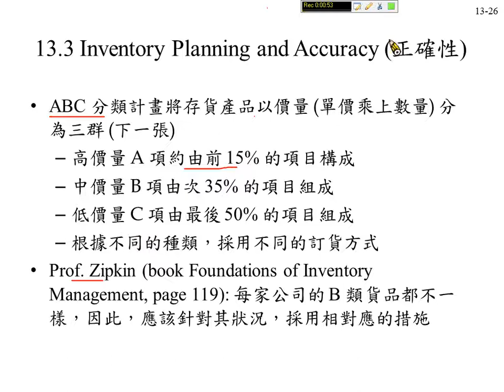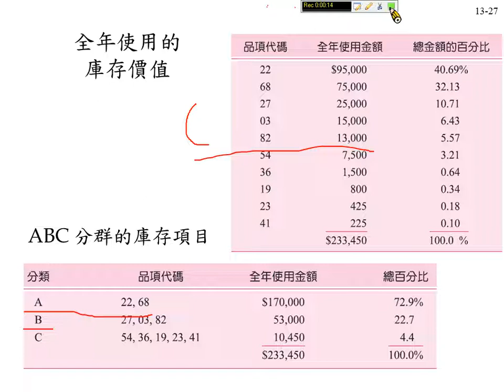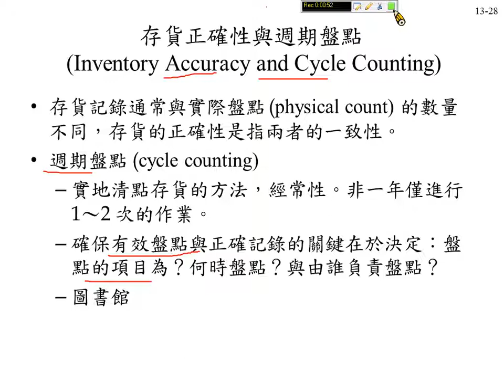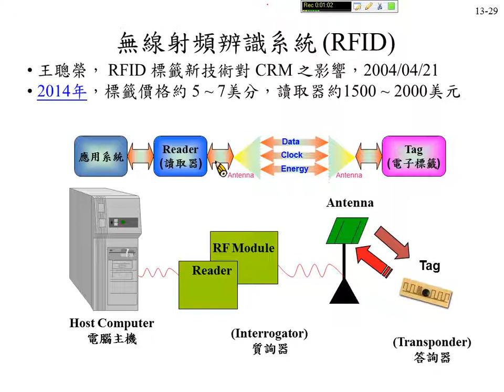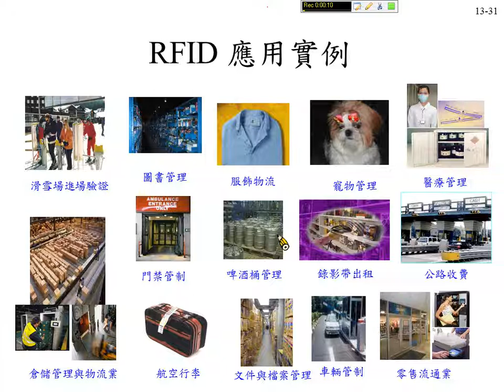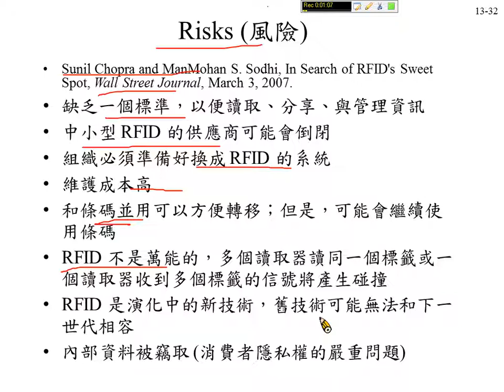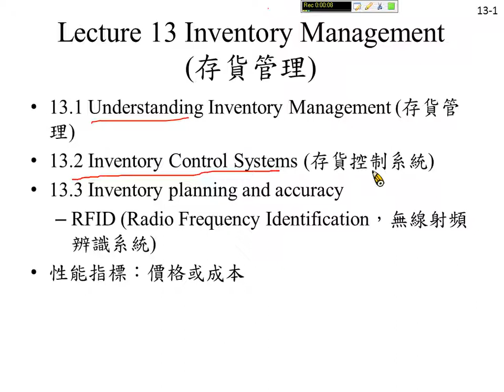許志華生管 13-3 存貨規劃與正確性